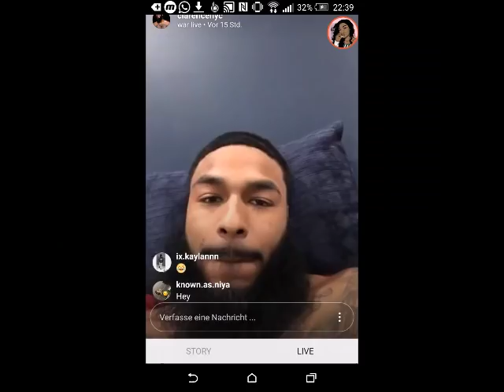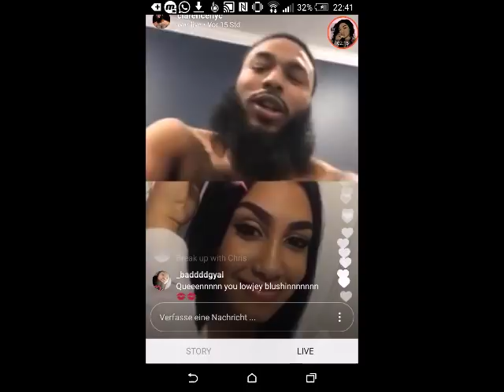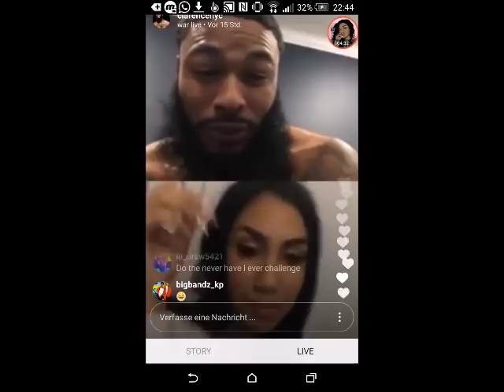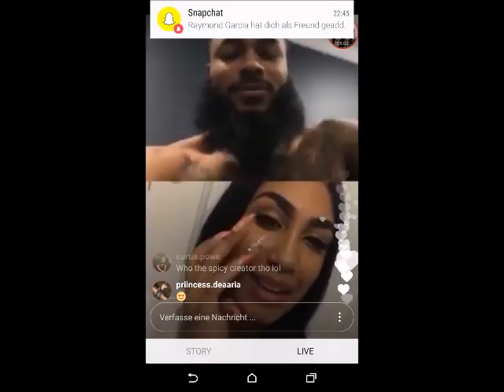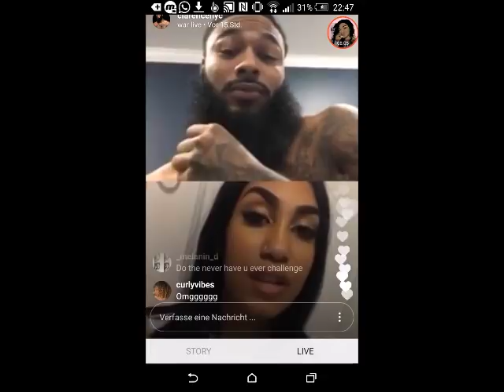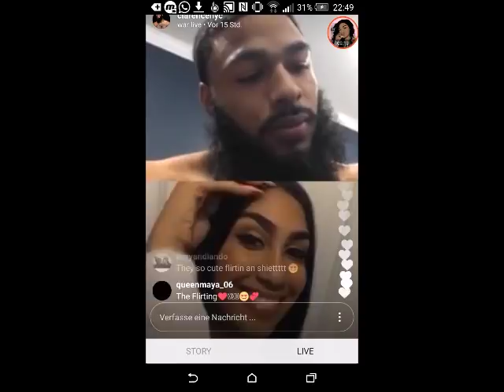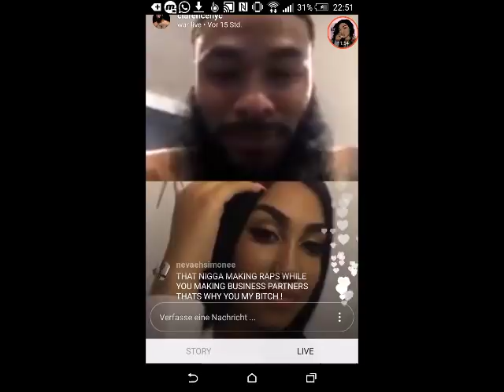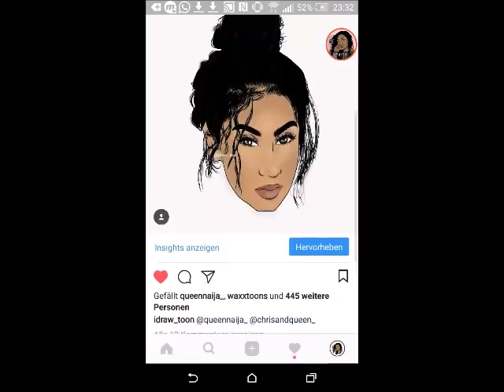Clarence and Queen Naija NEW BUSINESS PARTNER *MUST WATCH*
y´all know we the best team keep on supporting us peace out